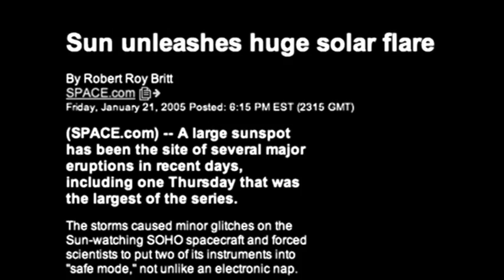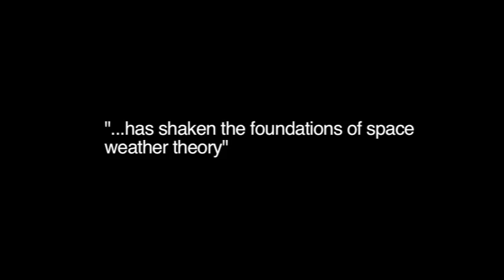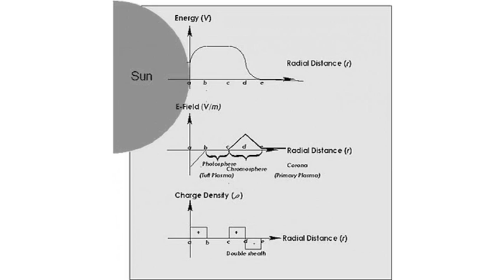Space News | Flashback: The CME that Shattered Solar Theory